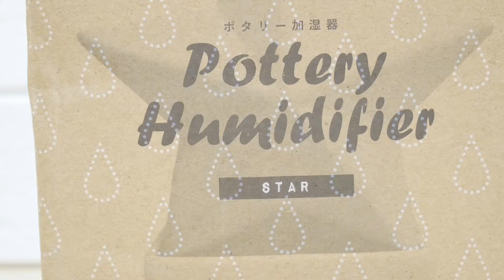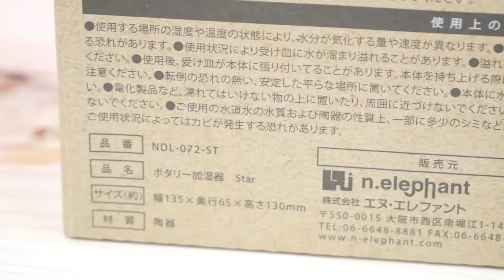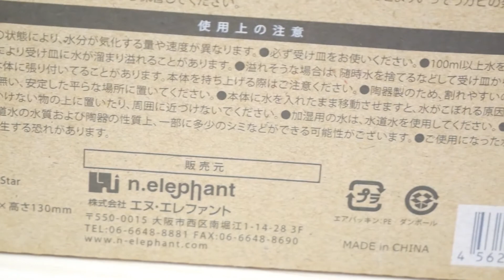加湿器 気化式 購入後のコマ撮り開封動画『ポタリー加湿器 星型 STAR』乾燥した部屋の浄化と潤う空間に はーちん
ヘッドライト の黄ばみ【10分で落としました】